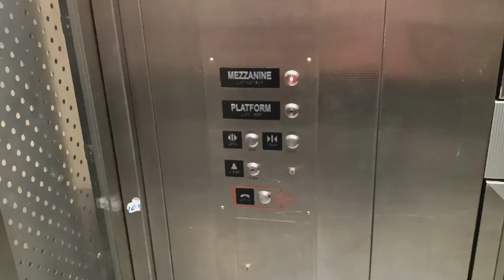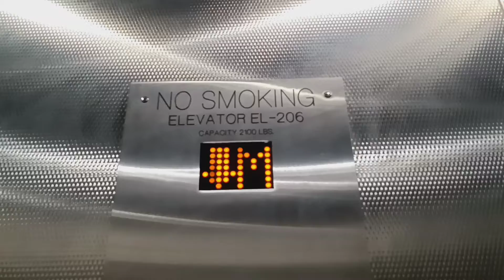Mongrain hydraulic glass elevator at the Grand Central - 42nd Street 4, 5, 6 station (Manhattan, NY)